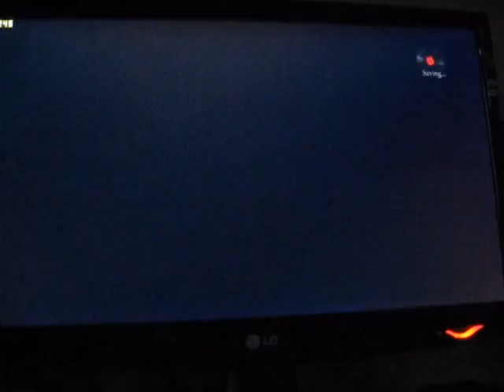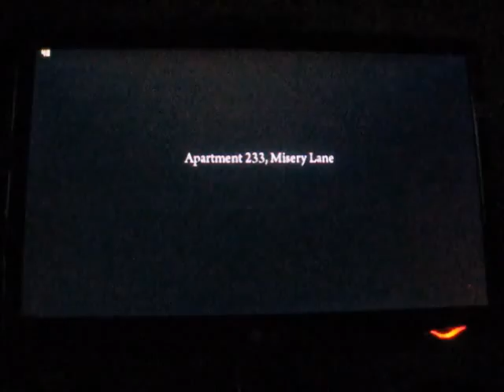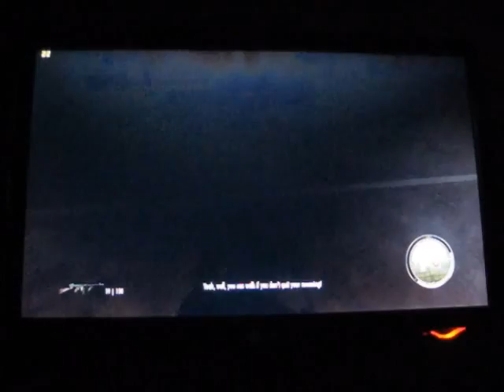Mafia 2 Demo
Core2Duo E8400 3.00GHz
2GB Corsair XMS2 DDR2
Nvidia GTX 260 216sp